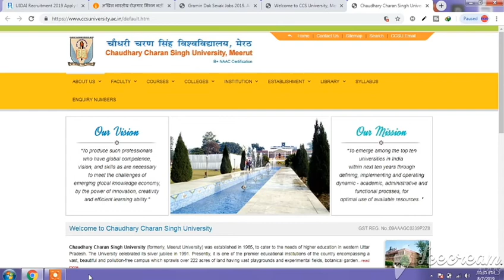Choudhary Charan Singh University 2019 Back Paper Admit Card // Admit Card Download Date Back Paper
Choudhary Charan Singh University 2019 Back Paper Admit Card // Admit Card Download Date Back Paper CCSU